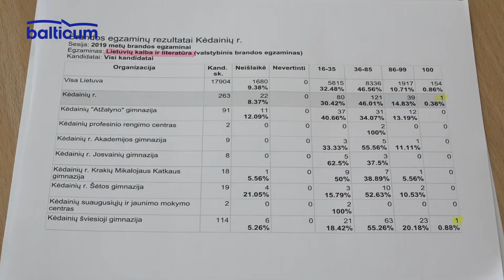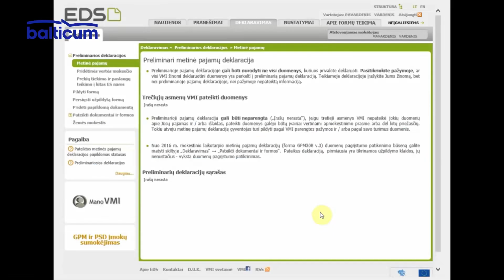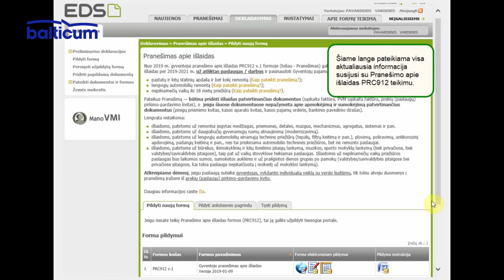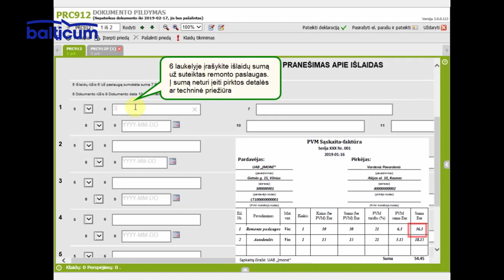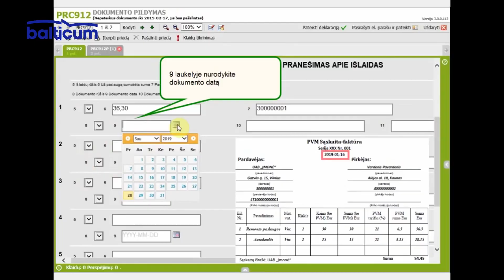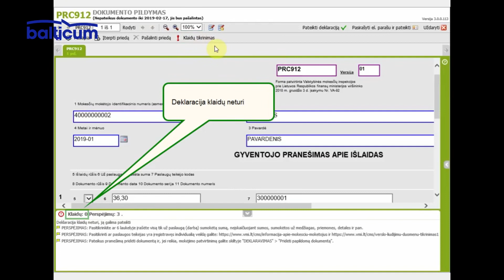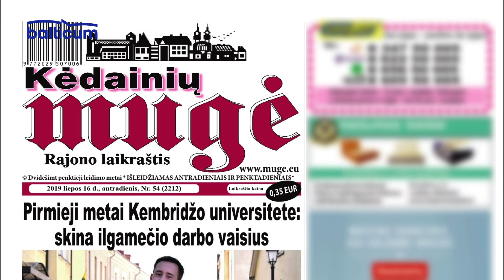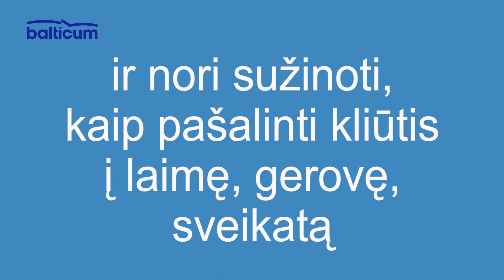Kėdainių Žinios 2019 07 16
100 balų įvertinimus už valstybinius brandos egzaminus gavo 20 mūsų rajono abiturientų.
VMI primena kokius dokumentus reikia turėti norintiems pasinaudoti GPM lengvata.
„Atžalyno“ gimnazija atsisveikino su 10 laida.